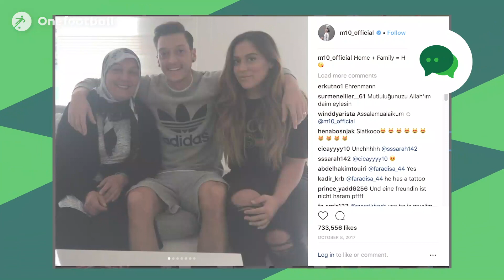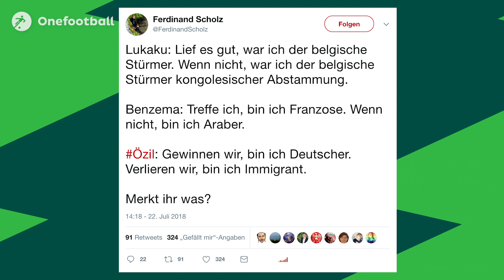Fakt ist..! Özils fataler Fehler und warum DFB und Grindel versagt haben! Özil Spezial WM 2018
Özil hat in der Affäre um sein Bild mit Erdogan fatale Fehler begangen, der DFB und Grindel haben dabei aber genauso versagt. Alles zu Özils Rücktritt im Fakt ist..! Özil Spezial nach der WM 2018

Alle Nachrichten rund um die Bundesliga, WM 2018 und vieles mehr!
Mit unseren täglichen Shows bist du immer bestens über die wichtigsten Themen um Fußball und Weltmeisterschaft informiert!

Onefootball Daily News - Jeden Tag aktuelle Themen aus der Welt des Fußballs und der deutschen Nationalmannschaft.
Fakt ist..! - Alle Infos zur Bundesliga und WM 2018: Von Transfers bis Spieltagsanalyse.
Nico's Hot Topic - Themen, über die der Fußball spricht unter die Lupe genommen.
Onefootball Live - Das Live-Update vor den besten Spielen der WM.
Mic Drop, Studio Features und vieles mehr: Von uns, für euch.